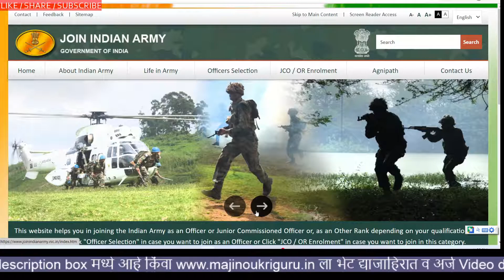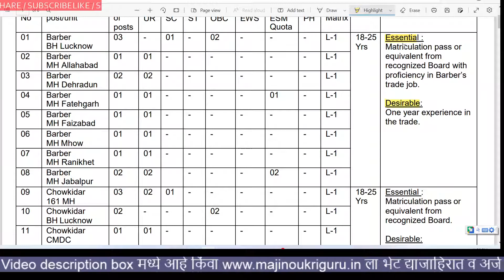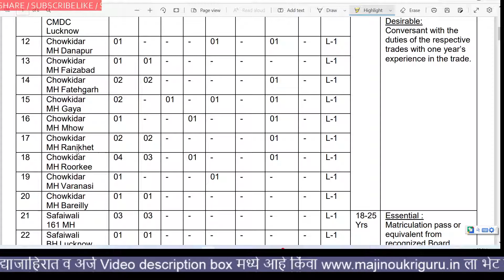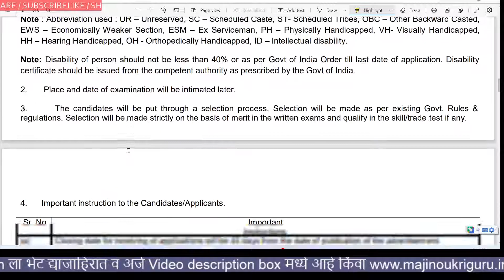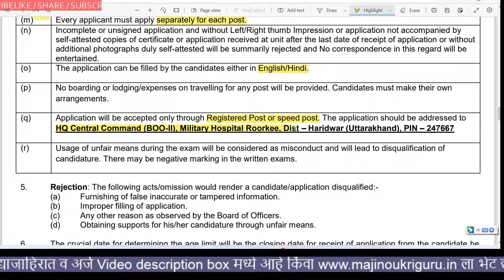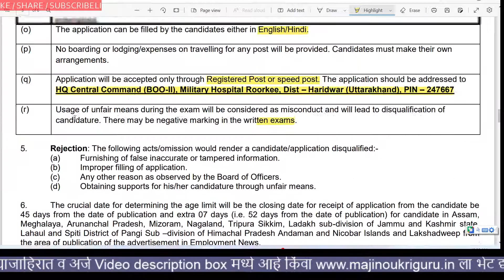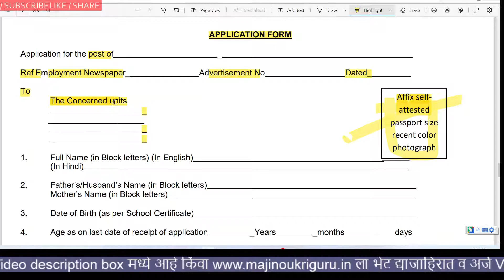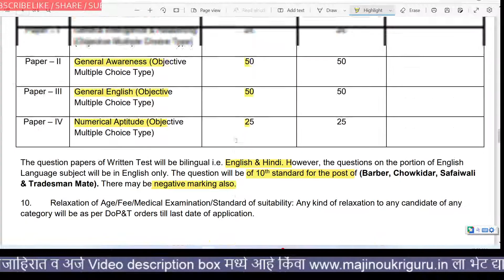military hospital roorkee recruitment 2022 | army hospital recruitment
Video Topics  Timeline( video chapters)
HQ Central Command Vacancy 2022 Video Timeline:
00:00 Military Hospital Roorkee details
00:19 application date / last date
00:55 post names
01:05 barber post roorkee
01:29 barber education
02:09 chowkidar post MH roorkee
02:25 safaiwali mh roorkee
02:35 tradesman / tradesman mate
02:54  number of vacancy mh roorkee bharti 2022
02:59 reservation
03:14 documents list
03:36  how to apply mh roorkee bharti
04:49  exam syllabus for Military Hospital Roorkee
05:28  fees
06:09  how to fill application offline for Military Hospital Roorkee
06:15  affix self attested cross signed passport size photograph
06:24  fill post details
06:34  fill the personal details
06:53  fill the current address for Military Hospital Roorkee hall ticket
07:04 education details and self attested certificates of academics \
07:23 enclose of application
07:32  postal order details of Military Hospital Roorkee
08:02 if you have problem of and query please comments

Army Military Hospital Roorkee Recruitment 2022 military hospital recruitment 2022 application form - Army Military Hospital Roorkee Recruitment 2022: HQ Central Command has Invited Offline Application Form for the Recruitment of Civilian Group C Post.